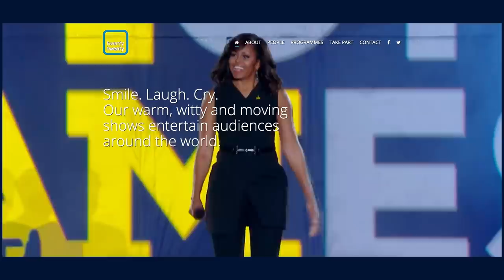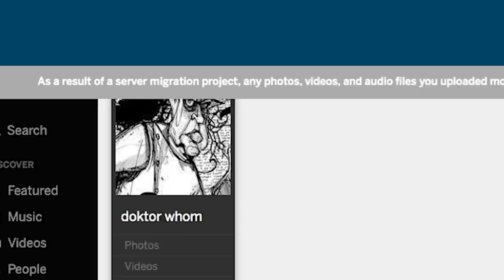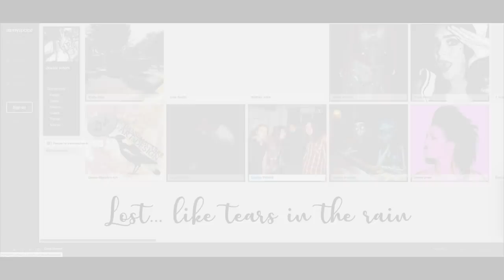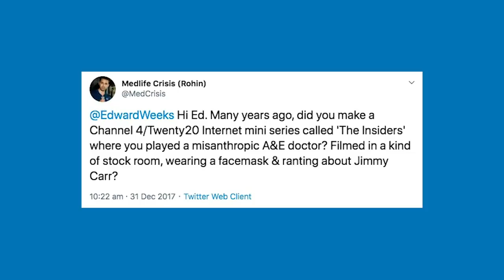My Deeply Tenuous Link to The Mindy Project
Who was a Mindy Project fan? I have a homeopathic connection to it. That is to say, a vague memory of a link but there's no actual evidence of it.

I've told this story about 3 times and nobody has ever shown any interest whatsoever. The thing is, I get a strange thrill by annoying people and now I have my own YouTube channel I have massively amplified my ability to annoy and bore at the same time. And after all, isn't that what the Internet is for?

Big love and respect to Ed Weeks, the handsomest person to ever read anything I've written, I meant what I said about being a lifelong fan! And Mindy Kaling for being an insanely talented and inspirational brown sister. The setting of an OB/GYN office was inspired by her Mum's profession (and Mindy's on-screen surname of 'Lahiri' is Bengali like her Mum). I know our mums are enjoying their cosmic roshogollas and watching with pride.